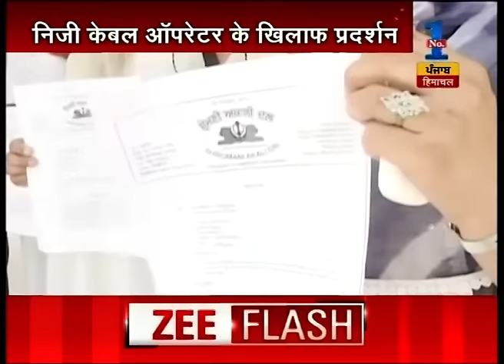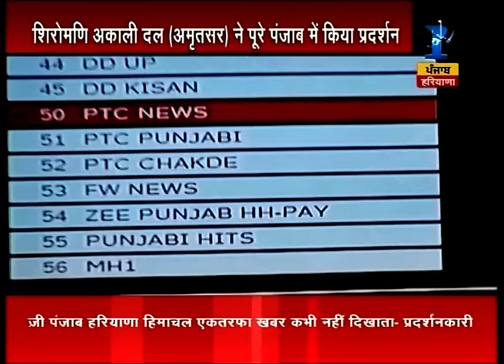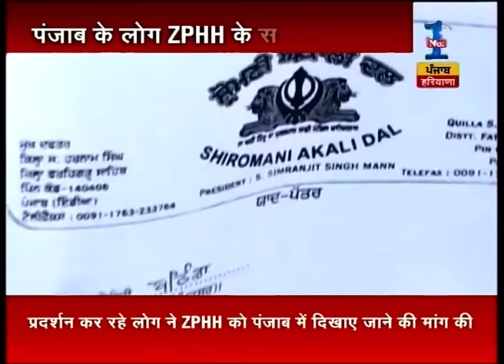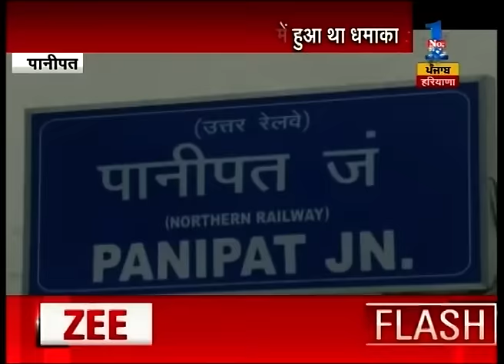News : Badi Khabar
Watch complete news story of Badi Khabar for getting detailed updates!